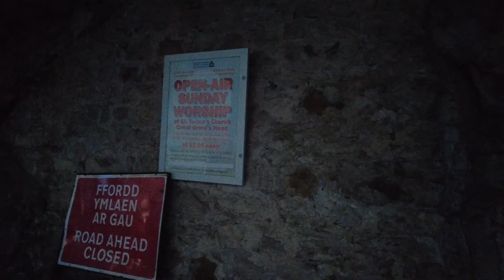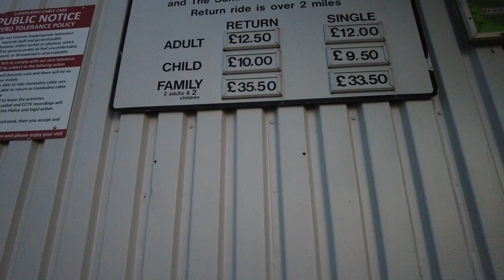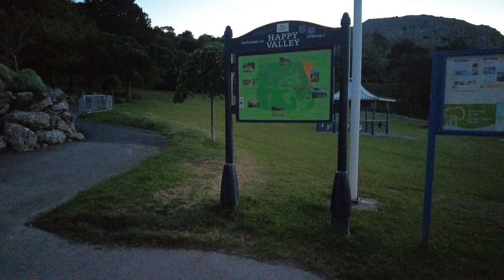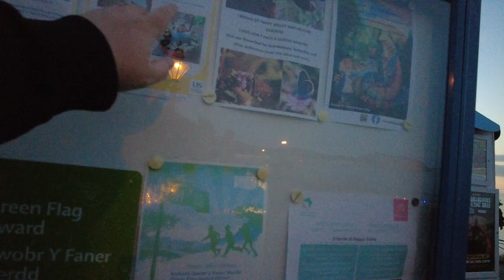My Greatest Vlog Of All Time | Read Description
Mike? What is this? You said it was the greatest vlog of all time!

Well, let me explain!

When I started the journey of being a youtuber I had a vision of how my vlogs would look. I wanted to make random adventures, meet interesting people and just be reminded how amazing this world is and this Vlog has all that.

When I started making this Vlog I had no idea where I was going or what I was doing. Normally I would try and avoid talking to people but for the first time I went out of my way to make conversation, to interact and to have an impact on someones day.

There are millions of vlogs out there which are amazing but for me, this
Vlog was the wake up call for the future of my content. I am so thankful I can get to do this and share my experience with you! Yes you!

Thank you for being apart my life and thank you for pushing me to places i didn't think i can go. It only makes me want to make better content and in the future vlogs you should see a change of how I make the content because at the end of the day, I want to inspire and help people.

The reason why I think this is my goat is because it has all the elements i think make a good vlog, for the first time I understand the path I must take to make entertaining and awesome contnet.

Make life your adventure and like this video haha.